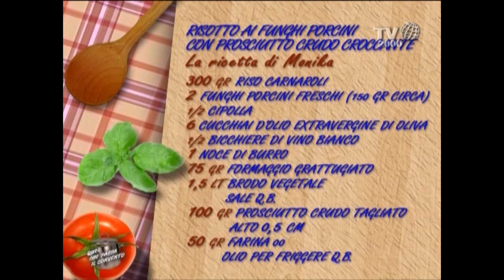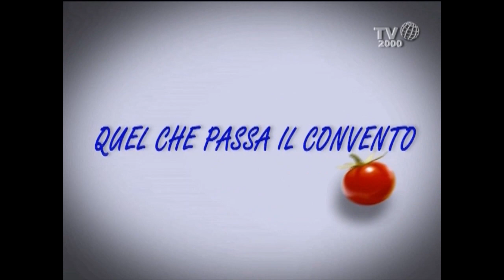Quel che passa il convento - Risotto ai funghi porcini con prosciutto crudo croccante